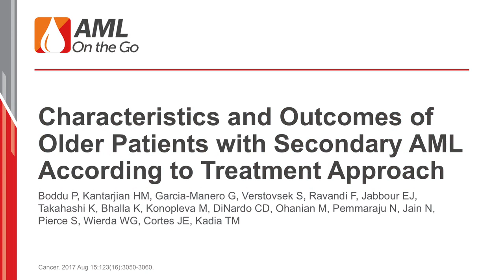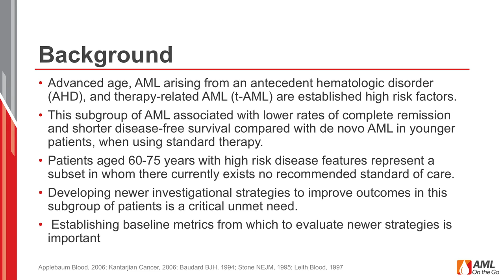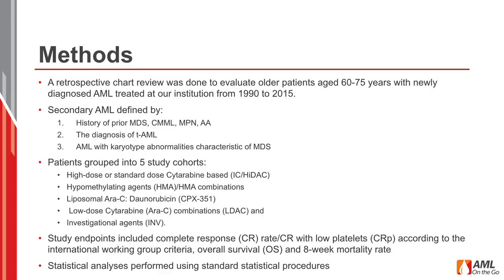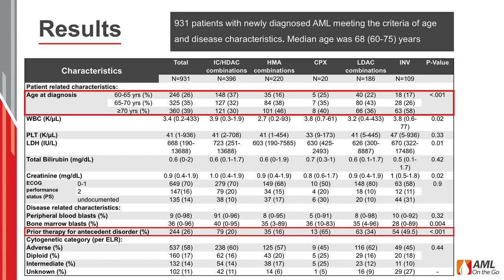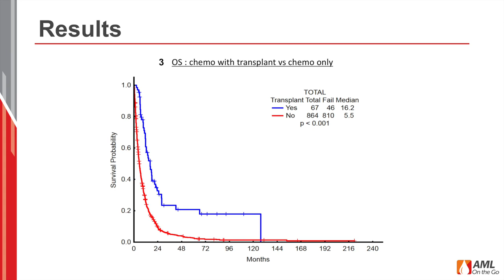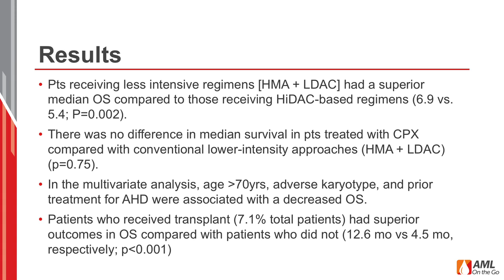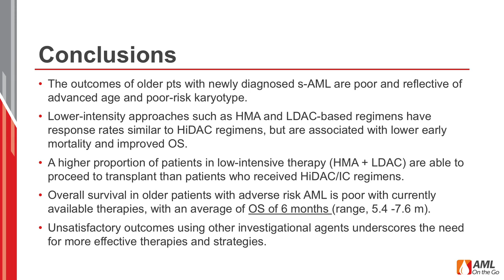AML On The Go - Characteristics and Outcomes of Older Patients with Secondary AML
133 Prajwal Boddu